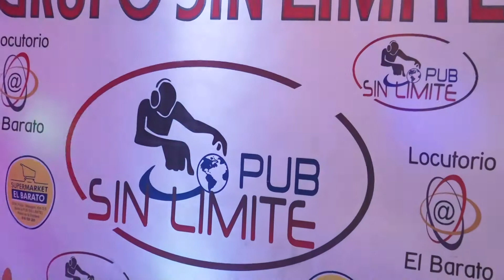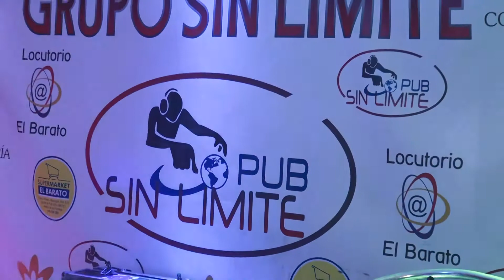DZHORDAN - VSICHKO S TEB / Джордан Всичко с теб